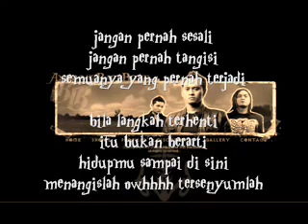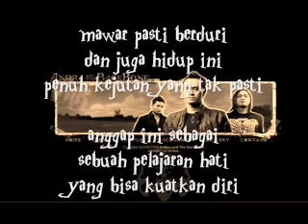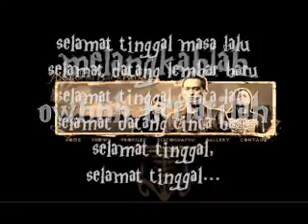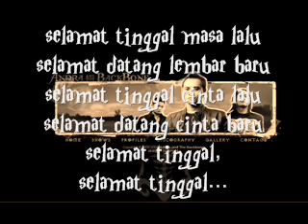andra and the backbone👉selamat tinggal masa lalu